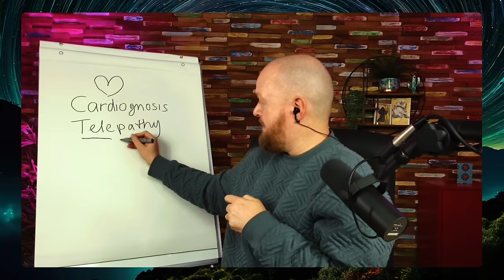Cardio-gnosis | Heart Knowledge | Justin Paul Abraham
We are a TELEPATHIC species. The Bible says "Jesus knew their thoughts" (Mat 12:25). By Divine design we are also created to flow together in HEART COHERENCE. We are all connected and have the capacity to interact and communicate beyond words through frequency, energy and vibration.

In this session learn how to enter into coherent states, becoming aware, connected, sensing the Creator, your own heart, people, animals, objects, space and time, to create the OPTIMUM TIMELINE for your life.

Cheers!